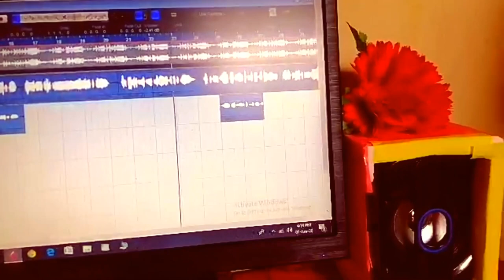CominG SonG (Tor Mone Pore Ki)Tanzid Hasan OfficiaL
Here_Tanzid_Hasan_OfficiaL_Presenting,Coming_SonG_Teaser_Of_Tor_Mone_Pore_Ki(Singer_Tanzid_Hasan)

.Label:-Tanzid_Hasan_OfficiaL

Producer:-Tanzid_Hasan(CEO)

already uploaded Song:-  NewSonG~~

Shere please `~~